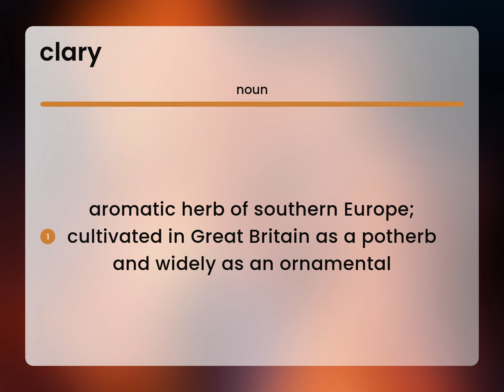Clary • what is CLARY meaning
CLARY meaning